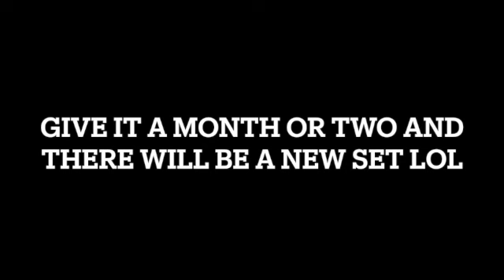THE LAST BEBE VID.